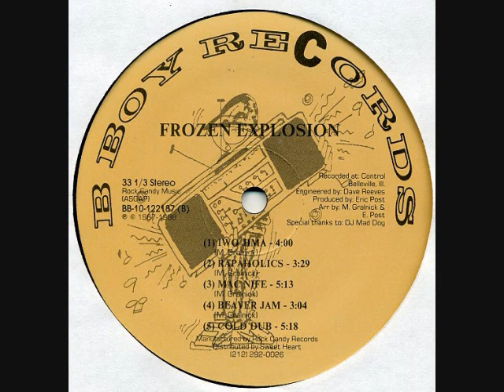Frozen Explosion - Cold Kickin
1988 B-Boy Records